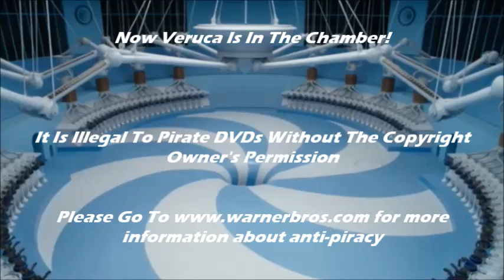Charlie And The Chocolate Factory (Anti-Piracy Screen) Requested By Lizzieq6061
4 More To Go!

Next Is How The Grinch Stole Christmas (2000) Requested By The All Dogs Go To Heaven Fan

Then The Croods (Requested By ericdarren)

Then After After That Family Guy Season 12

THEN FOR THE LAST EPISODE: HBO Family!